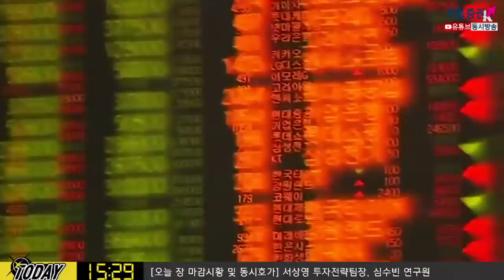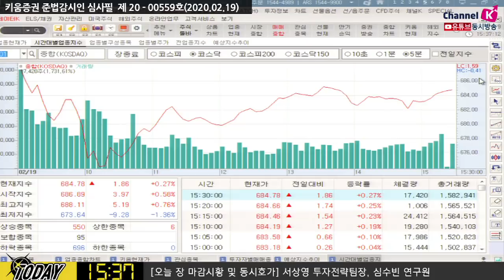[주식투자] 내일장전략/ 오늘밤 FOMC의사록 및 내일 중국 부양책에 주목!! (20.02.19)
이번주 중국 정부의 경기부양책 발표 내용에 주목
내일 새벽에 예정되어 있는
주요 연준위원들의 발언 그리고 FOMC 의사록 공개 내용을 체크
제조업 부문 상대적으로 부진하다는 점과
코로나19 이슈가 글로벌 경제에 미친 영향에 대한 평가가 나올 것
글로벌 경기둔화 이슈를 자극할 수 있는 지표 체크
높은 밸류에이션에 대한 부담감 상존​
김순영 채널K 앵커, 서상영 키움증권 투자전략팀장, 심수빈 연구원 투자전략팀​
「구독」과 「좋아요」 눌러주세요~